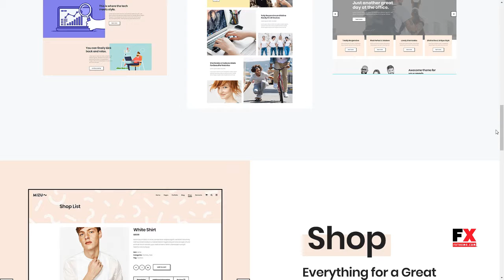Mizu - A Theme for Designers, Agencies, and Creative Studios G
Compatible With WPML, WooCommerce 3.4.x, WooCommerce 3.3.x, WooCommerce 3.2.x, WooCommerce 3.1.x, Visual Composer 5.1.x

 Columns 4+

 Documentation Unrated

 Layout Responsive

 Tags agency, blog, clean, design, flat, freelancer, fresh, marketing, metro, modern, personal, portfolio, seo, shop, trendy